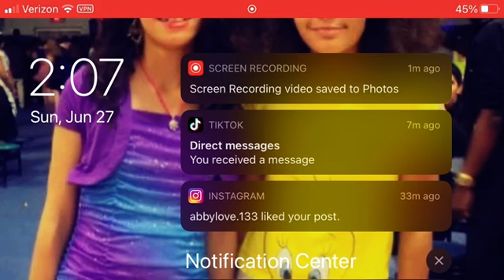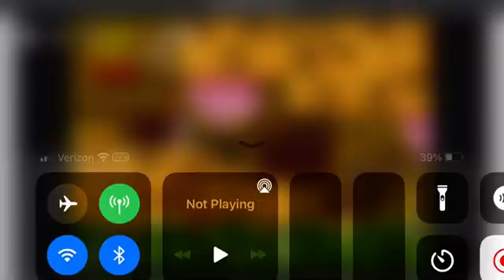Sonic Hacks: Shadow in Sonic 1: Shadow’s Play: Spring Yard Zone 1, 2 and 3